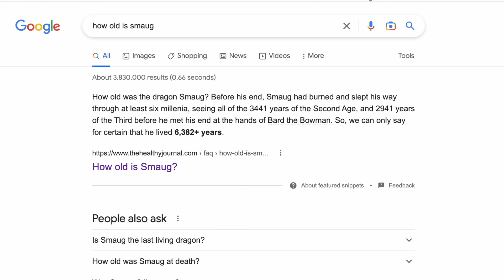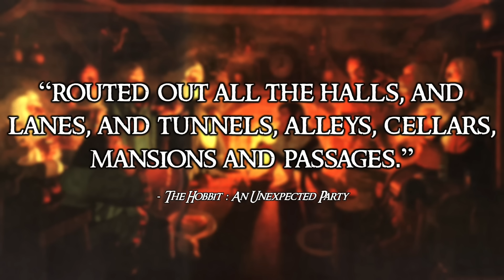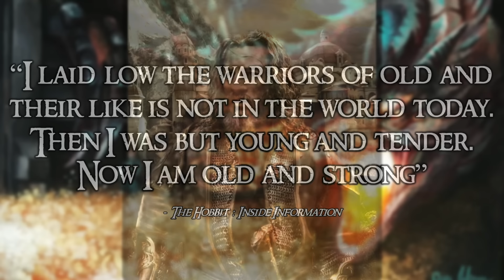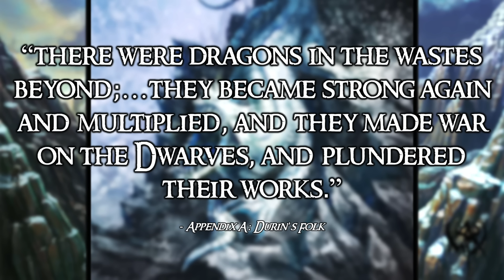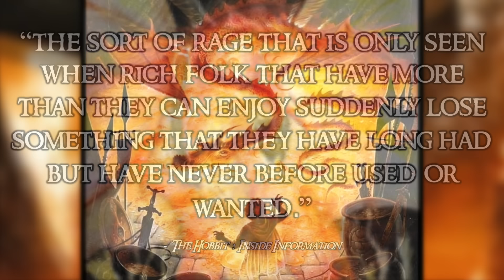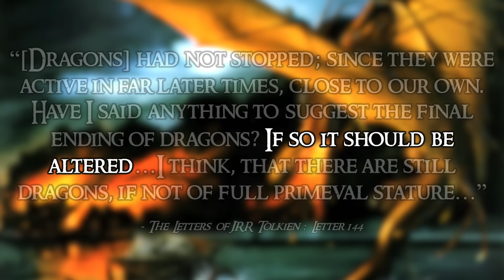Smaug's Origins | The Life of the Dragon Explained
The most iconic dragon of them all...
But where did he come from?

Legend of The King, Whitesand (Martynas Lau), DOWNLOAD ◉ Facebook ◉ Twitter ◉ Instagram (@martynas_lau)

Much love, stay groovy, and navaer melyn nin!